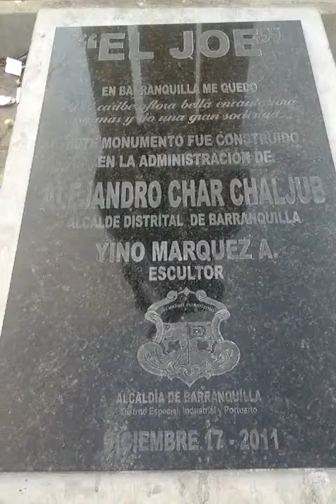Statue of Joe Arroyo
It is a landmark and cultural monument in the race 46 between streets 72 and 74, in the middle of the Plaza of the Musicians, Barranquilla - Colombia.

The statue of Joe was a creation of sculptor Yino Marquez. Contains a height of 9 meters, built in bronze and painted in red bronze.

Contains an informative plaque and later was a work driven by former mayor Alejandro Char administration. The statue is a tribute to the history and legacy of the artist, is considered a landmark city side.